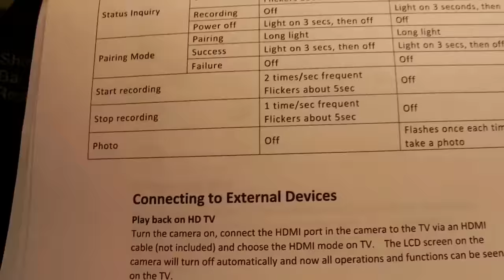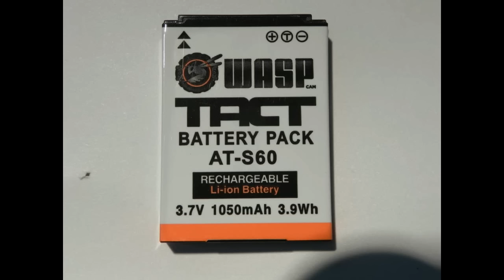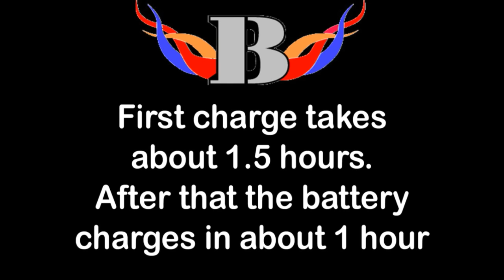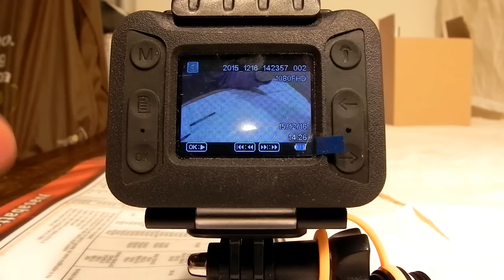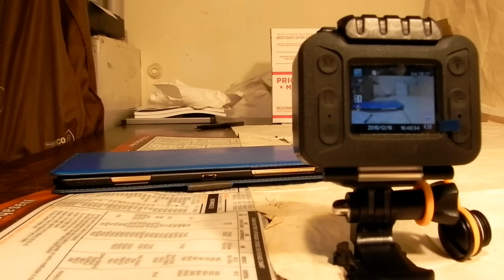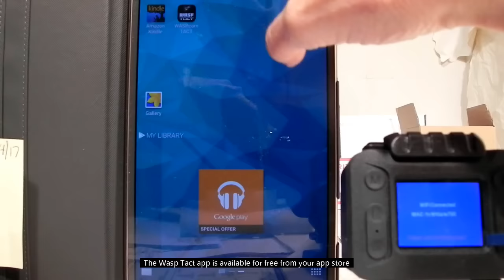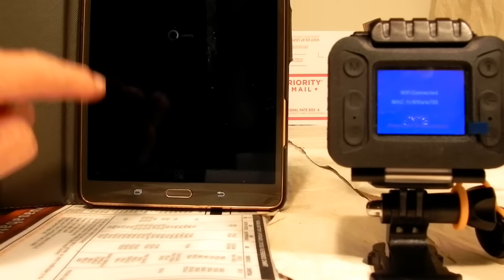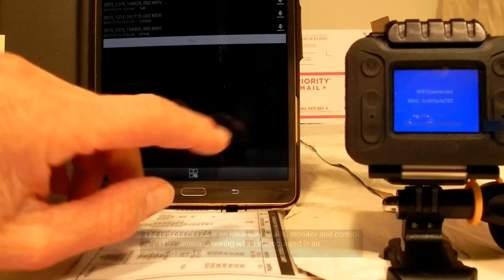How to Use the Waspcam Tact video camera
How to set up and take videos and still photos with the Waspcam Tact camera. Explores many of the camera's features including the Wrist Remote, included mounts, and pairing with Android or Apple devices.